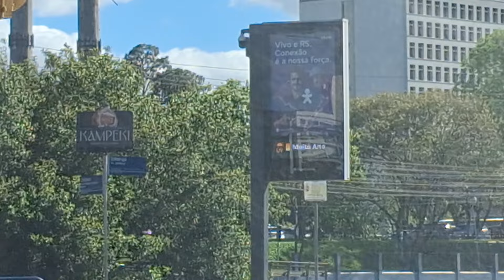Ciclone deixa o dia um pouco ventoso em Porto Alegre, mas não oferece risco - 25/10/2024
Tempo abriu com temperatura amena e tarde um pouco quente. Vento foi um pouco mais fraco do que o previsto. Confira!

Local: bairros Bom Jesus e Jardim do Salso, Av. Ipiranga, Av. Antônio de Carvalho e Av. Protásio Alves
Aparelho: Samsung M54 5G

DOAÇÕES EM GERAL PARA O RIO GRANDE DO SUL
Centro Logístico da Defesa Civil Estadual: Avenida Joaquim Porto Villanova, 101, bairro Jardim Carvalho, em Porto Alegre.
Horário de funcionamento: das 8h30 às 17h (seg a sex)